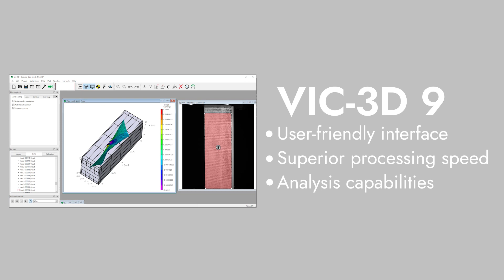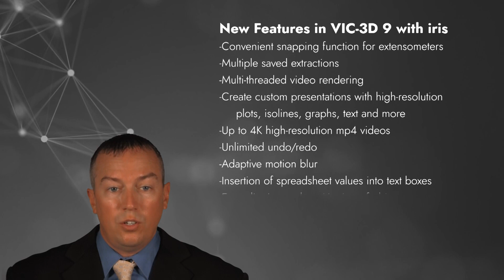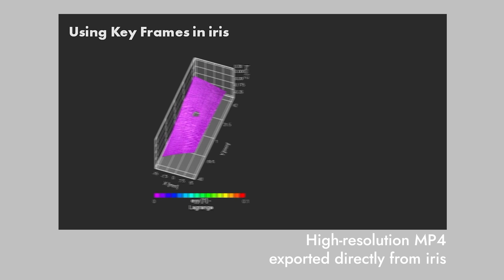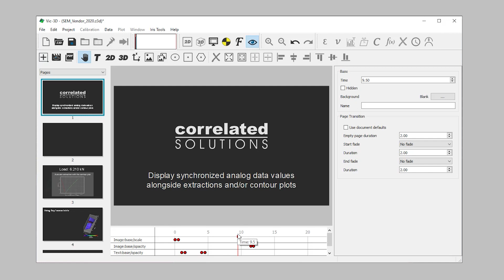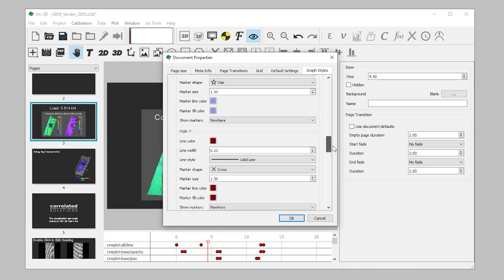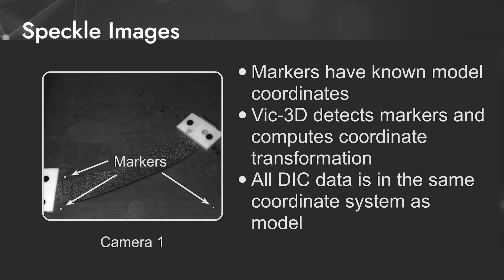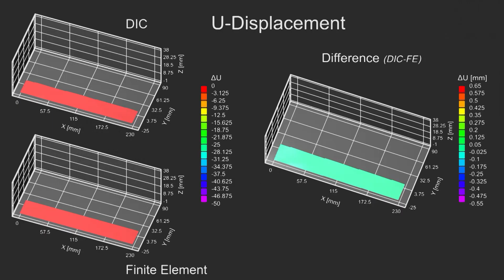Introducing VIC-3D 9 with iris and other new product developments from Correlated Solutions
The VIC-3D system from Correlated Solutions is the most powerful, turn-key system for non-contact measurement of full-field surface shape, deformation, strain, vibration, and much more. With a range of new features including direct data comparison of FE mesh data and a new graphics engine called ‘iris’, which can produce extremely high-resolution still and moving images, the VIC-3D system is poised to change the way engineers around the world validate models and share their results.